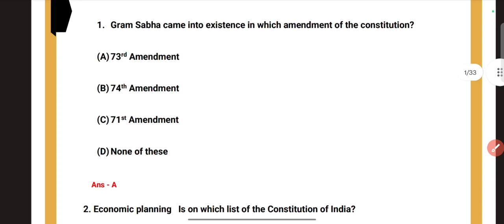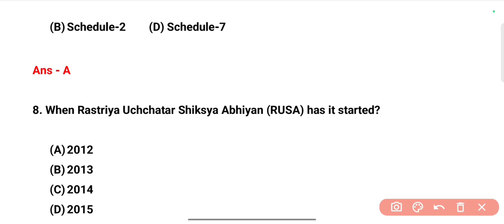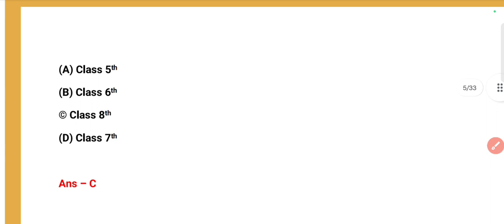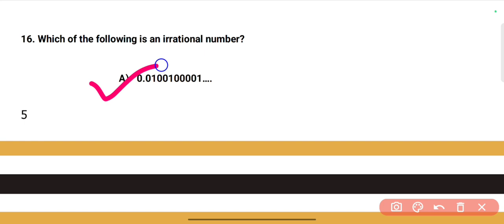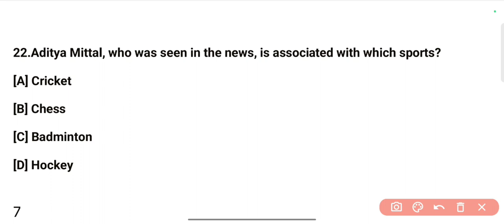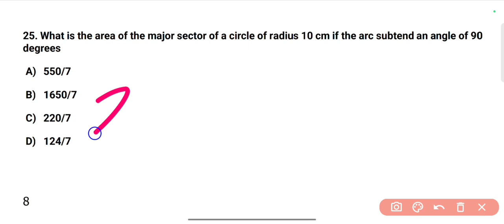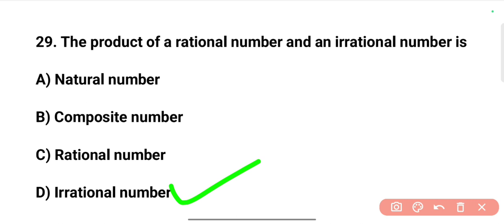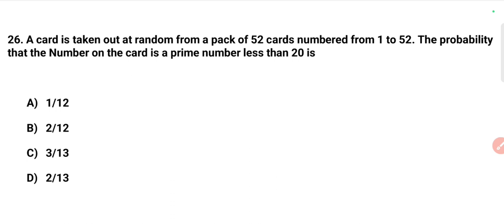COQP03 BEd Important MCQ of !! GK !! CURRENT AFFAIRS !! MATH !! TEACHING APTITUDE 2023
COQP03 BEd  Important MCQ of GK
CURRENT AFFAIRS
MATH
TEACHING APTITUDE 2023

Join Telegram for All Pdf Download 🔗👇

     📝{{{CUET PREVIOUS YEAR PAPER ANALYSIS}}}📝

Tripura University
Hemvati Nandan
Bahuguna Garhwal University Srinagar
Manipur University

Wardha
Visva-Bharati University
Himalayan University
Shobhit Institute of Engineering & Technology
Mizoram University
The Gandhigram Rural Institute (Deemed to be Universty)

  ::::::::::::::👇 CUET BEd COQP05 University List 👇:::::::::::::::
                                  {{B.Ed. Languages}}

::::::::::::::👇 CUET BEd COQP06 University List 👇:::::::::::::::
                               {{ B.Ed. Science}}

::::::::::::::👇 CUET BEd COQP07 University List 👇:::::::::::::::
                               {{B.Ed.Mathematics}}